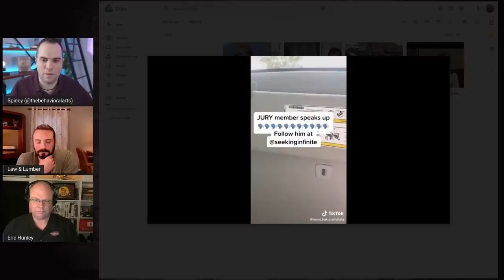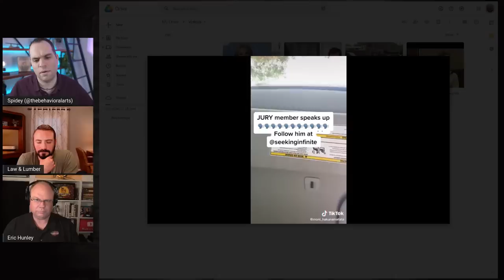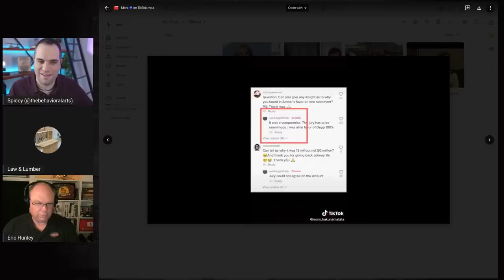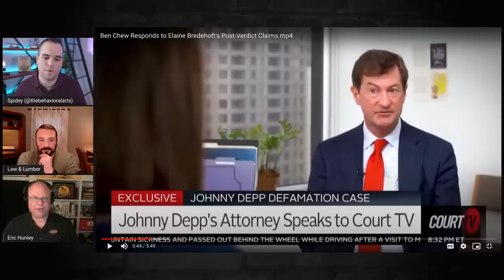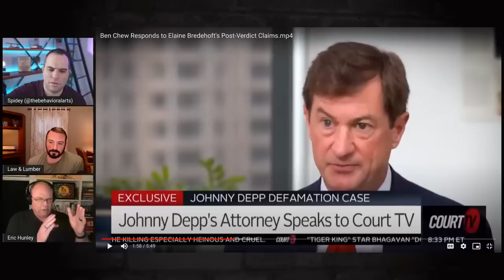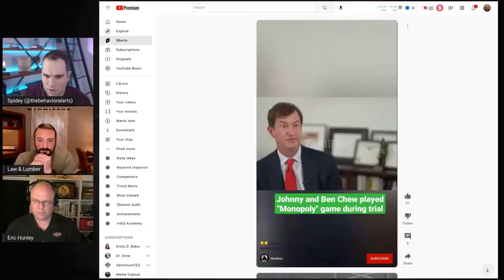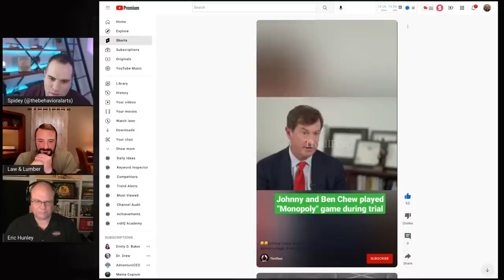Amber Heard Media Spin with Spidey from The Behavioral Arts and Rob from Law & Lumber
Spidey of @TheBehavioralArts and Rob from @LawLumber are returning to finish Amber Heard Lawyer Elaine Bredehoft's media spin and answer YOUR questions!